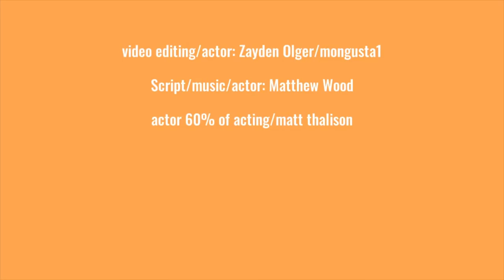Game Q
Matt T., Matt W., Zayden O., Marius B.